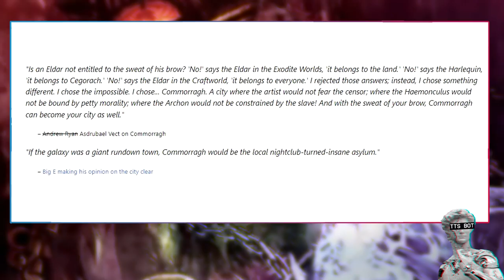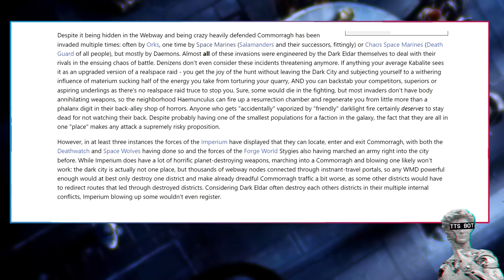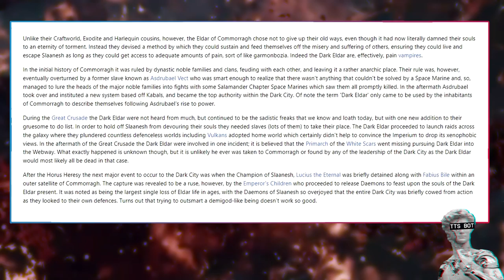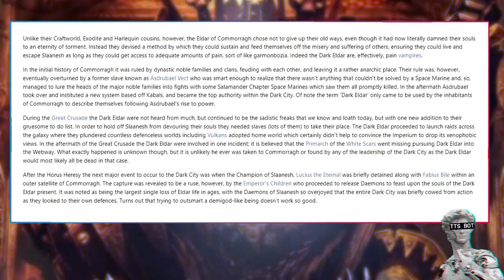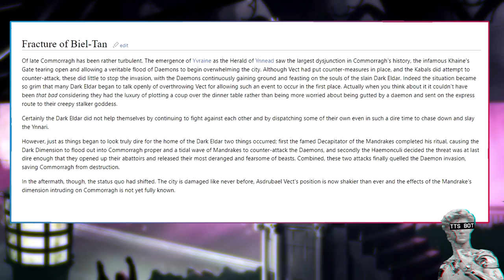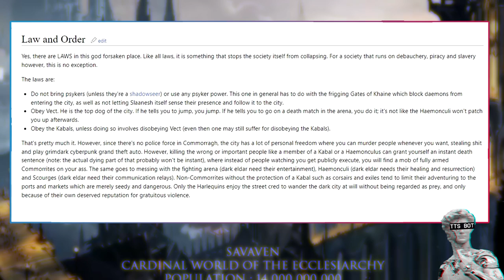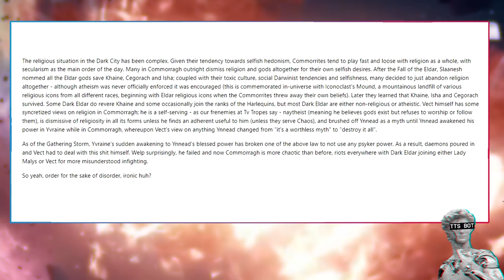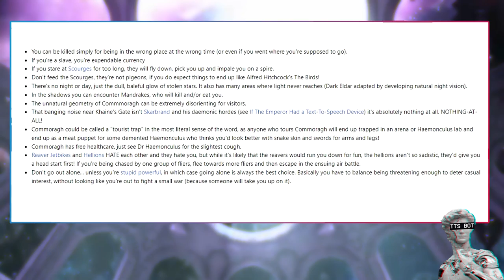Commorragh The New Jersy Of 40k Explained By 1d4chan